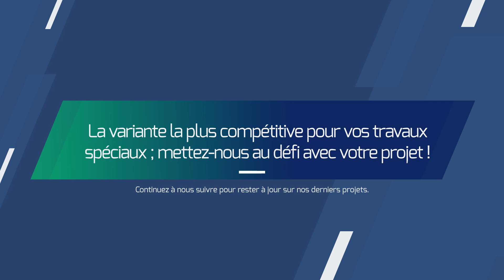Stabilisation permanente d'un talus au-dessus d'une route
Stabilisation permanente d'un talus au-dessus d'une route cantonale à Liddes (VS) par Anteq SA.

Anteq SA propose la stabilisation de talus, la mise en sécurité de paroi d'excavation et de fouille, le renforcement de mur, la consolidation de mur en gabions, l'ancrage de caisson en bois et bien d'autres applications grâce à son système d'ancrage au sol avec les ancrages Platipus.

ANTEQ SA
1880 Bex